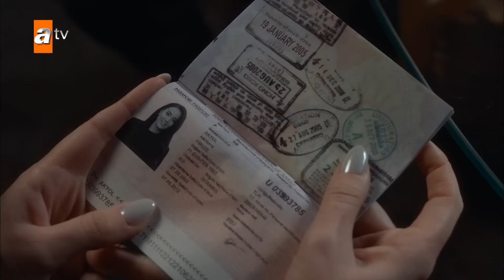Bana bir söz vermiştin Cezayir! - Ben Bu Cihana Sığmazam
Köklü ve güçlü bir aileden gelen Cezayir Türk, devleti için çalışan ve bir sabotaja kurban giden ağabeyinin intikamını alır. Devletin bekası ve ailesinin güvenliği için öldü gösterilerek yeni bir hayata başlar. Cezayir Türk, yurtdışında devam eden operasyonlarda bir yaralanma sonucu sınır tanımayan doktorlardan Firuze ile tanışır. Her ne kadar eşini ve ailesini özlese de onlara bir daha dönemeyeceğini bilmektedir. Firuze'ye aşık olup yeniden bir aile kuran Cezayir, bir süre sonra deşifre olur ve tekrardan hayata, İstanbul'a dönmek zorunda kalır. Fakat bu gelişmelerden ne yeni ailesinin ne de yıllardır onu özleyen ve mezarında dua eden ailesinin haberi vardır. Emanet ederek geride bıraktığı İstanbul ise bambaşka bir İstanbul olarak karşısına çıkacaktır.

Yapım: Güzel Adamlar Medya
Yapımcı: Oktay Kaynarca, Seyfi Şahin, Onur Tan
Proje Tasarım ve Hikaye: Oktay Kaynarca, Onur Tan
Yönetmen: Onur Tan
Senarist: Yusuf Reha Alp, Mahinur Ergun, Ali Can Yaraş